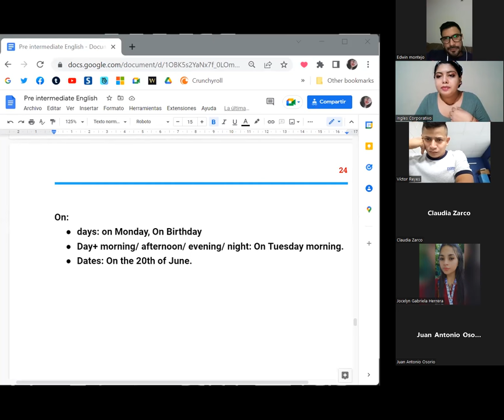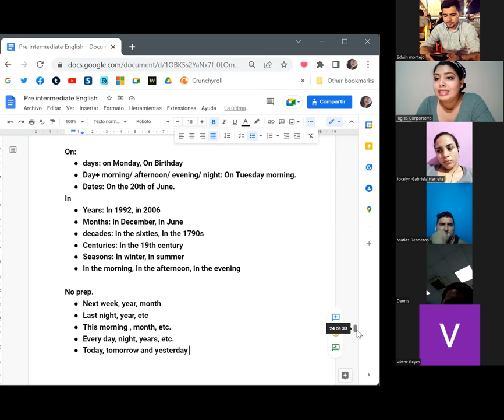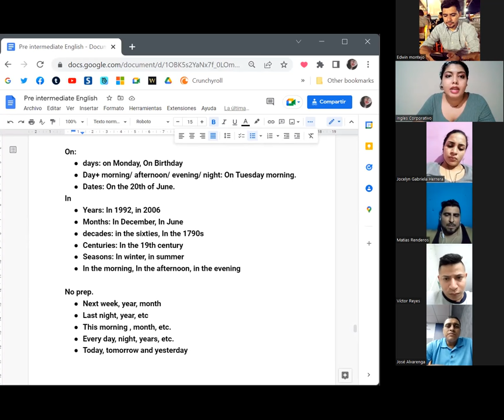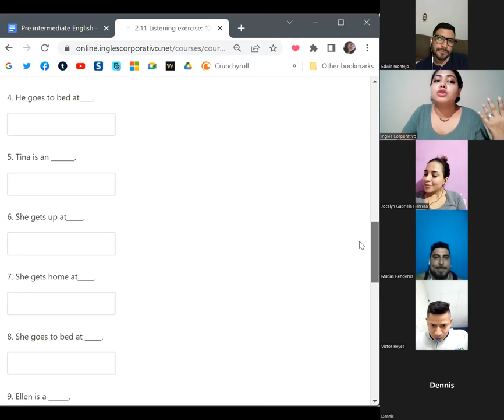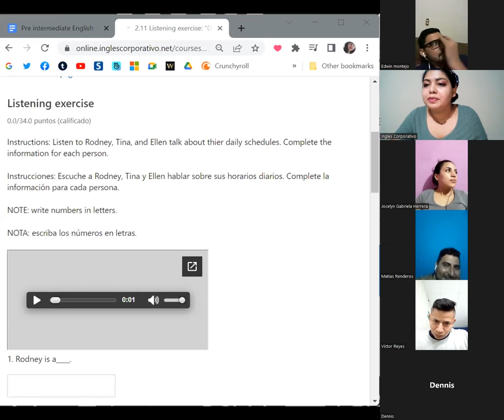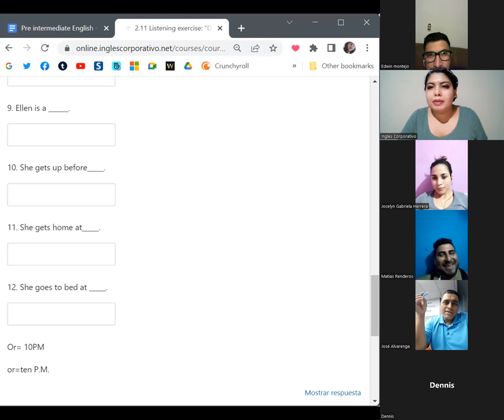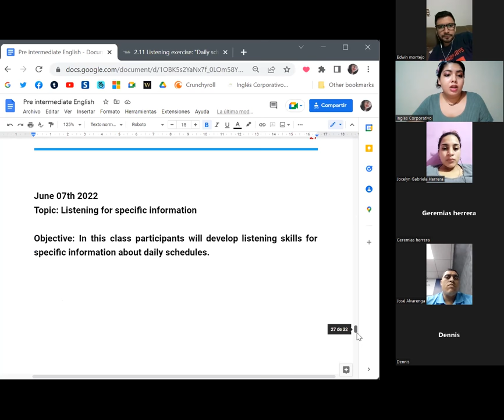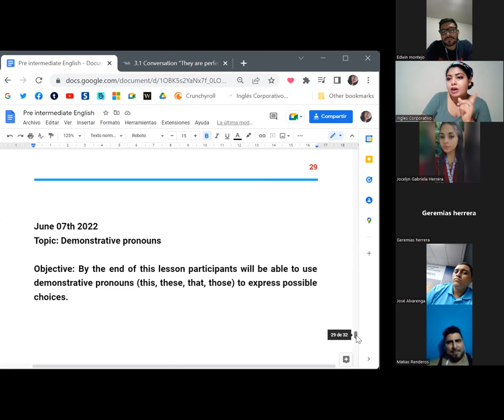Ingles Corporativo-June 7th- Listening for specific information